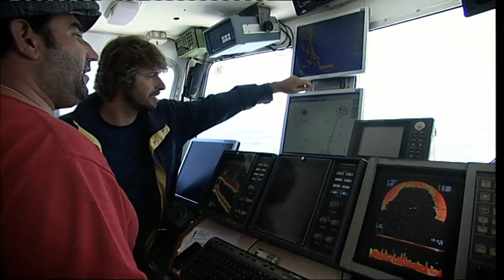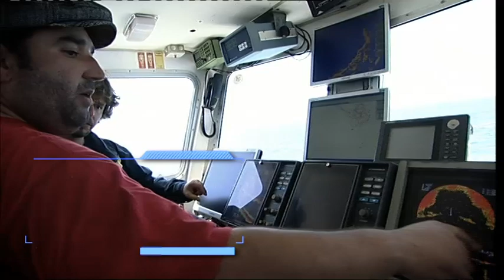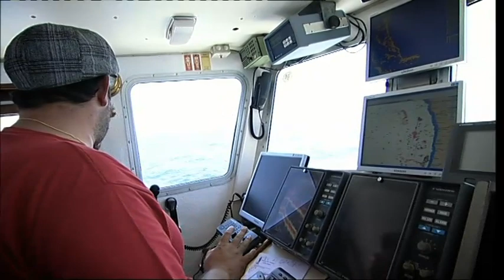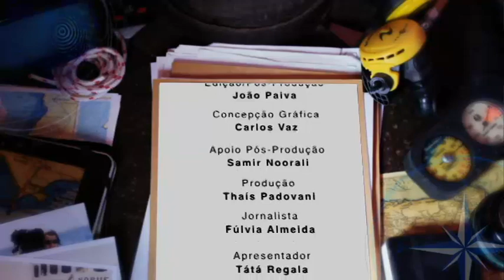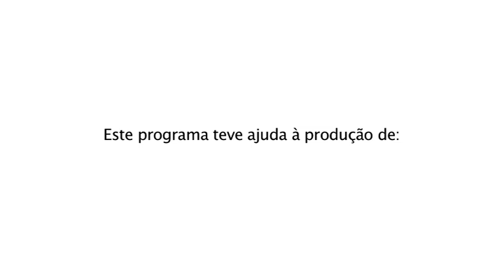Programa Bombordo - Episódio 2 - Canudos de Prata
CANUDOS DE PRATA

A sardinha é um dos peixes mais abundantes da nossa costa. Em Portugal é capturada sobretudo através da arte de cerco, que desde 2010 recebeu o certificado internacional MSC por respeitar a sustentabilidade dos recursos.
Mas apesar das atenções redobradas em torno desta pescaria, nos últimos anos os stocks de sardinha têm vindo a diminuir substancialmente, o que tem obrigado a medidas rigorosas, entre as quais a redução do esforço de pesca.
Praticada de norte a sul do país, a pesca da sardinha está intimamente ligada à nossa história, prova disso é a indústria conserveira. A primeira fábrica de conservas nasceu em 1879 e tinha como matéria-prima a sardinha. Atualmente uma grande parte da sardinha portuguesa enlatada é exportada para todo o mundo.
Neste programa é ainda possível perceber como é que desperdícios de sardinha se transformam em dentaduras, próteses ósseas, biodisel e produtos cosméticos.